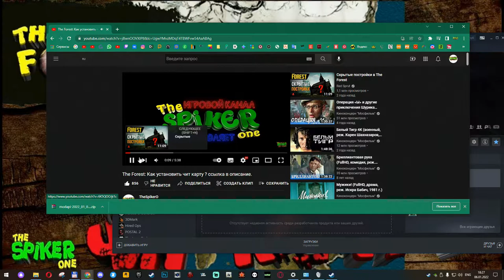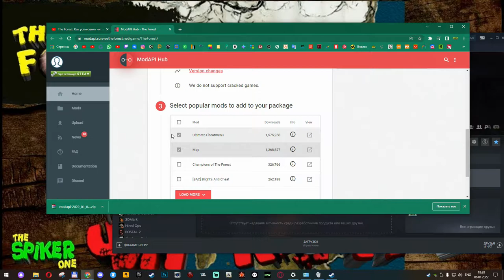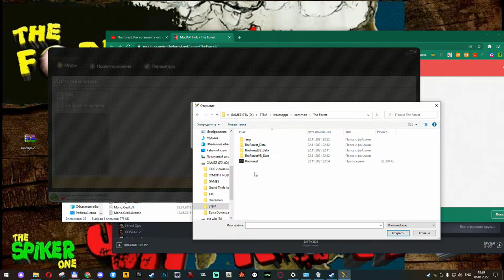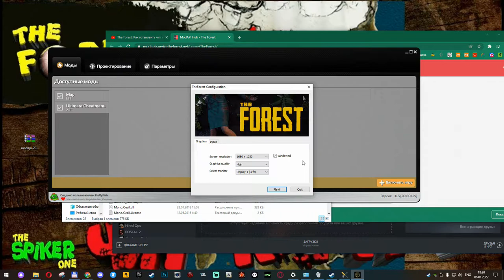The Forest: Как установить чит карту ? ссылка в описание.2022 Год!!!!